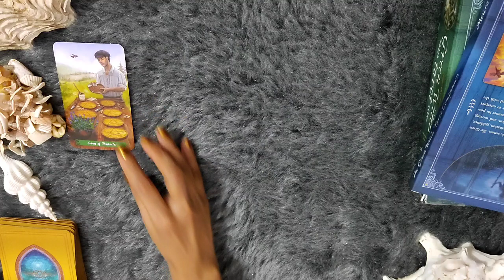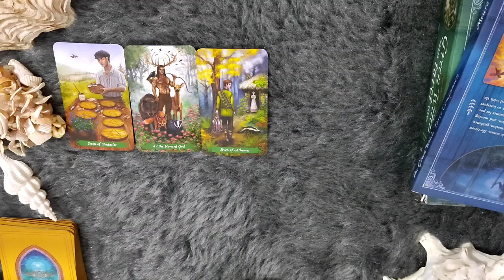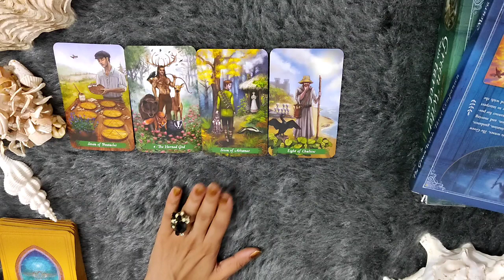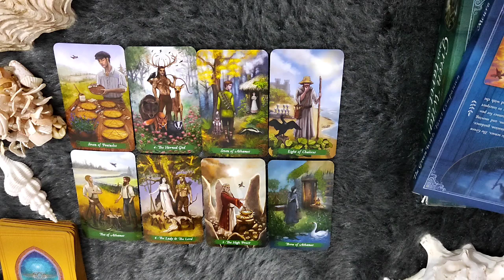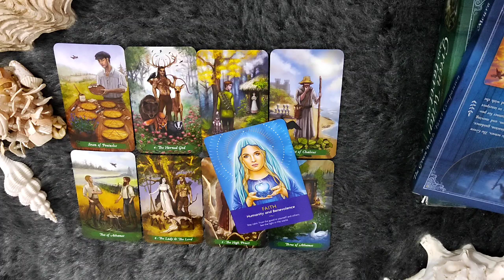*GEMINI/MITHUN RASHI- 16-23 AUGUST LOVE READING*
janiye kya hai apke liye in love from 16-23 AUGUST.